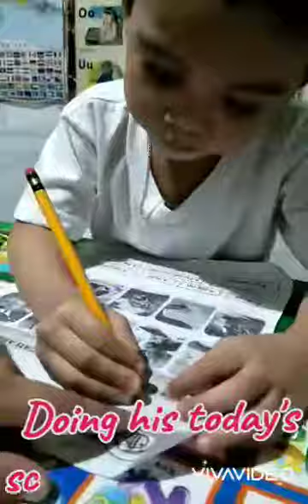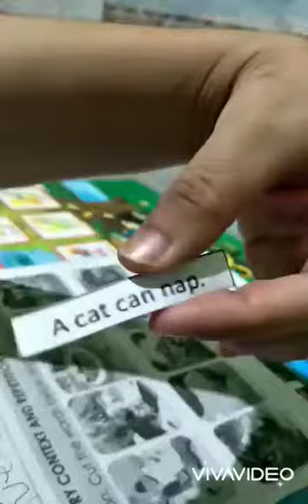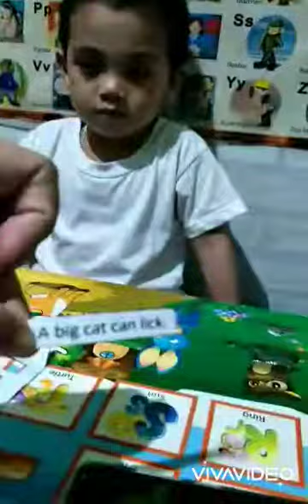Gab was absent still did his assignment | Practice to read | Attend the wedding | W8:D22 | VLOG # 97